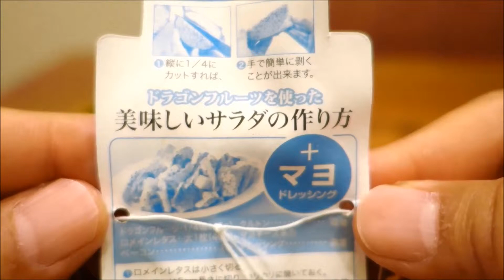Dole Japan : DRAGON FRUITS(Pitaya)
ドールジャパン : ドラゴンフルーツ(ピタヤ)  ベトナム産
Place of Origin: Vietnam